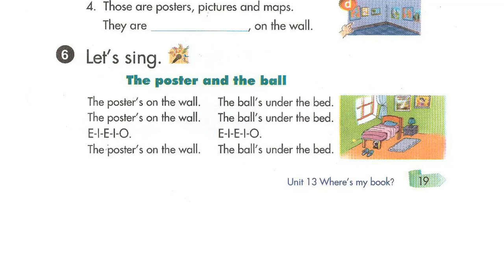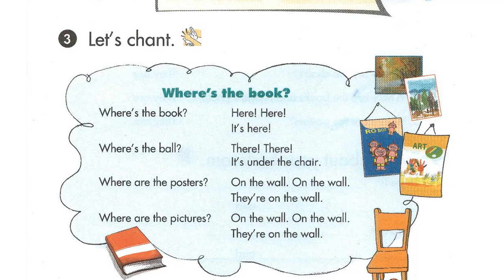Nghe Tiếng Anh Lớp 3 Unit 13 Lesson 1.6 Let's Sing, The Poster And The Ball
luyen nghe tieng anh lop 3 unit 13 lesson 1 6 let's sing, the poster and the ball